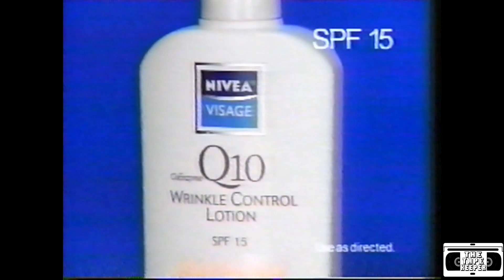Nivea Visage Q10 Wrinkle Control Lotion Commercial - 2000